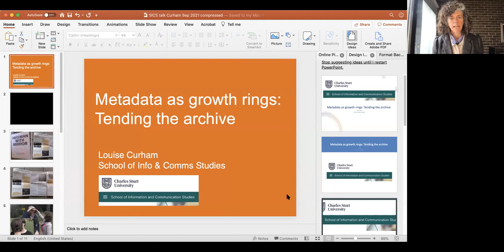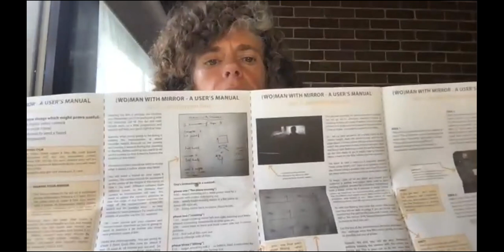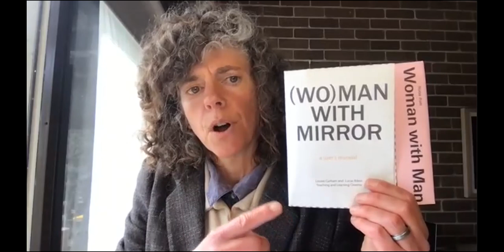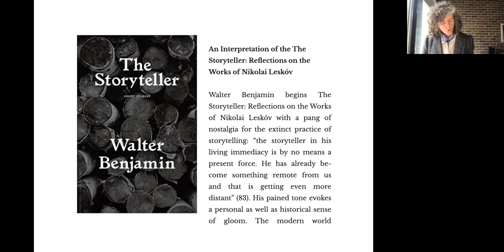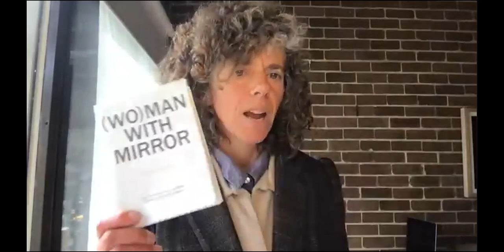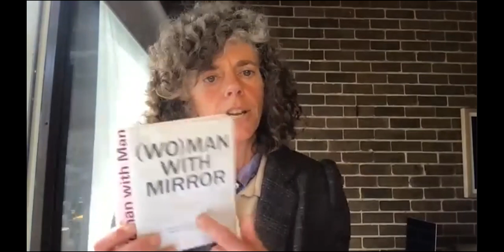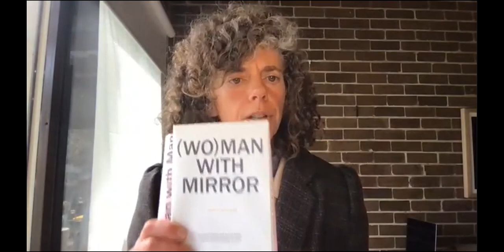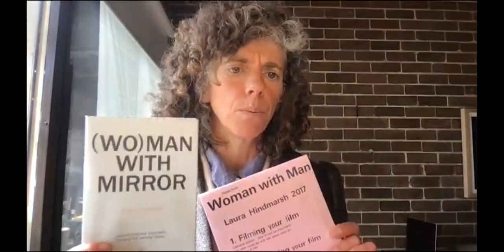'Metadata as growth rings: Tending the archive' by Dr Louise Curham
SICS Research Seminar - 'Metadata as growth rings: Tending the archive' by Dr Louise Curham

9 September 2021

Abstract
The promise of digitisation is that all things designated valuable can be captured and saved. Yet some valued items digitise poorly, especially those that are treasured because they are available only by experiencing them in person, in the flesh. In this presentation, I will discuss my use of practice-led research in an investigation of a case of 1970s art that highlights these issues.
While recordings of performances of this work as it was made in 1976 can be preserved, those records can’t deliver the experience of this work in the flesh. It is during that live experience that ‘oohs’ and ‘aahs’ of wonder are elicited from audiences.
The tests carried out in the research used a combination of instructions and in-person tuition. The tests showed that for items that are performance-dependent, like my case, using them strengthens them. They are strengthened when the story of use is connected to the original item. Reflecting the language of cultural collections, this can be described as a form of enriched metadata. I conceptualise this story of use as a growth ring. It reflects current conditions and wraps around the original but that original stays whole within.
Bio
Louise Curham is an archivist, media artist and researcher based in Canberra. Recently appointed as a lecturer in the School of Information and Communication Studies at Charles Sturt University, she teaches into the archives, records and collections subjects.

Louise’s research is driven by her practice as an archivist and a media artist. In archives, she focuses on how government and community records are selected. In media art, she focuses on obsolete media like 8mm film and, crucially, the situation in which we experience it. Archives and media art come together in Louise’s work of re-enacting media performances from the 1970s. In the broadest sense, Louise’s research resides in the domain of the human side of technology. Her PhD research, the focus of this presentation, explores how both embodiment and documentation play a role in keeping heritage that doesn’t digitise well. Passing on in person and recordings are both needed. A current project, the West Kambah Peoples’ Map, explores the impact on archives from the conceptual view that all things are in contact. If this is axiomatic, how do we determine where the heritage item ends in order to archive it?